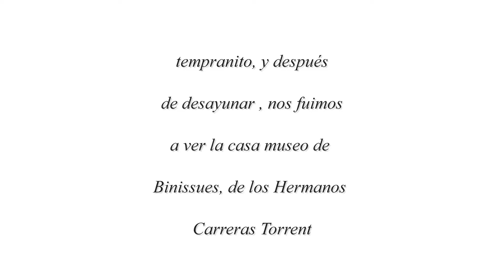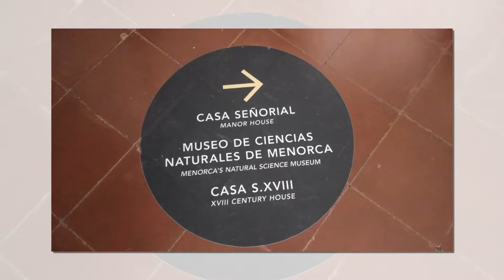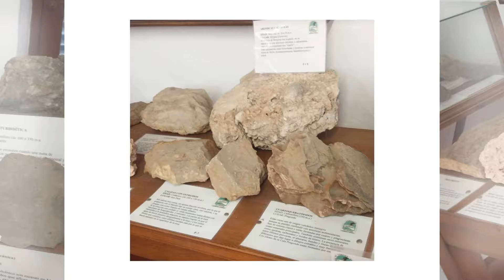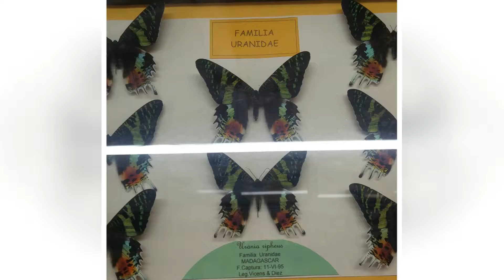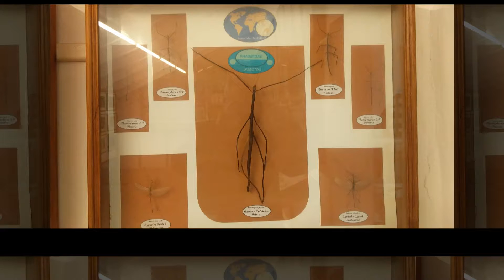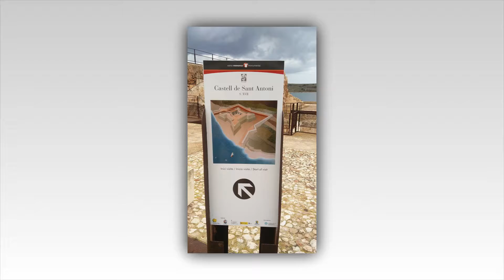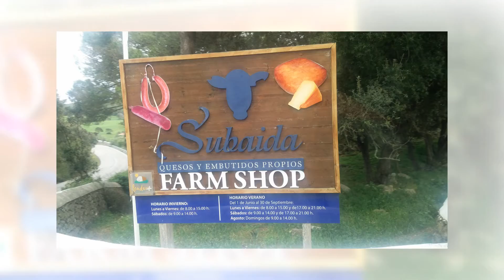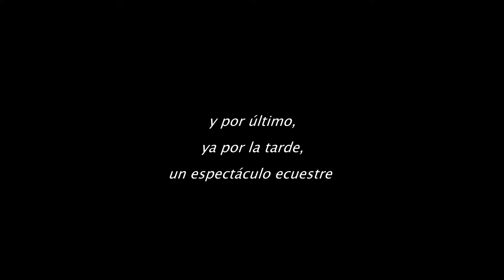2019-04-06 viaje a menorca